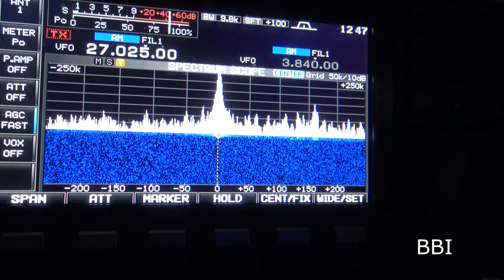Just a little Skip 1-11- 21, king snake, d rail, big boss ,500